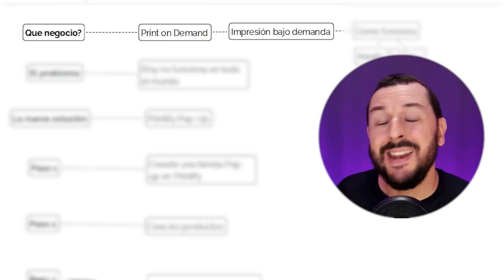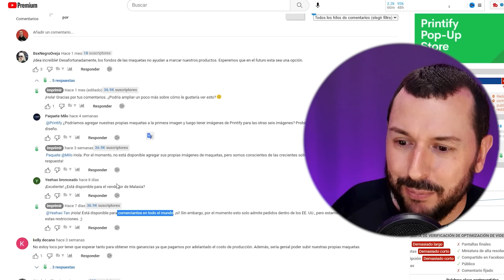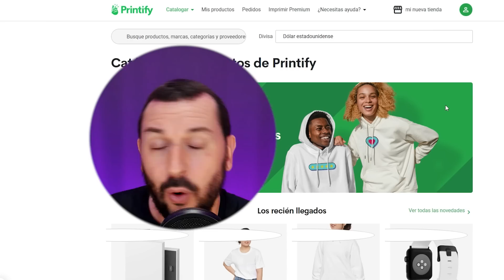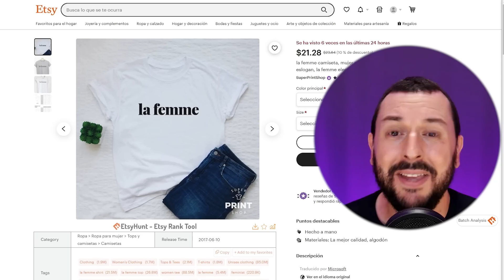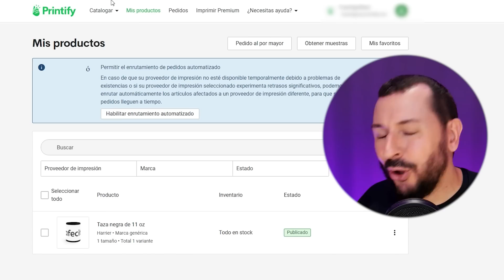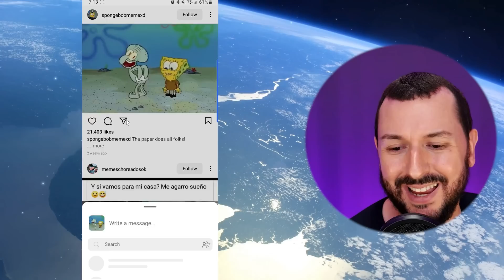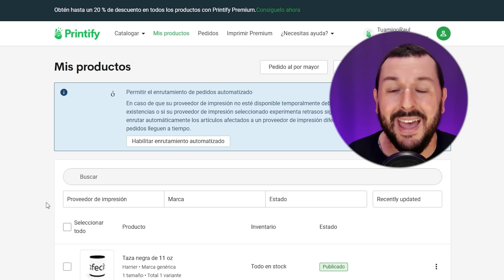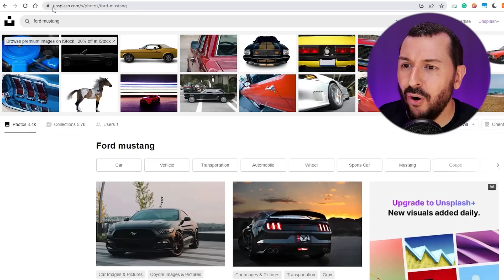Este NUEVO Negocio te Permite Ganar Dinero a PayPal (HAZ ESTO)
Ya puedes hacer un negocio muy simple y lucrativo, que antes estaba limitado. Sinceramente, es muy fácil y cualquier persona puede hacerlo al seguir los pasos que revelo en este video.

⭐ Haga clic en este enlace para crearte tu cuenta 🔽🔽

Lo mejor de todo es que hay personas ya ganando dinero con este método, lo cual válida que la idea de negocio funciona. Al final del tutorial, vas a descubrir como ganar aún más ingresos con mis consejos especiales.

Próximos videos recomendados para ti...

🌟 ¿Te gusta ver videos estilo Netflix?
Para ayudarte aún más, he dedicado una lista de reproducción, cuál puedes ver en la que te explico como ganar dinero por internet.

Muchas personas buscan cómo trabajar desde casa, ganar dinero a PayPal y así poder ganar un sueldo en Internet, pero lamentablemente lo que encuentran son estafadores que les quieren vender sueños imposibles de realizar.

Aquí en Emprende con Raul, es mi misión ser la persona que más te ayuda a ganar dinero desde casa, solo tienes que suscribirte y estarás aprendiendo gratis, cada semana como vivir de negocios en Internet.

Ganar Dinero Por Internet puede ser Sencillo si tienes al mentor correcto.

Aprenderás como ganar dinero por Internet legalmente y sin invertir, siguiendo estos simples pasos.

En los tiempos que estamos viviendo, si quieres ganar dinero por Internet, especialmente sin invertir, necesitas aplicar formas innovadoras como este método que te comparto paso a paso.

Recuerda si eres nuevo al canal suscríbete para que no te pierdas cuando revelo un nuevo método para ganar dinero, seas el #1 en enterarte y empezar a utilizarlo para ver resultados.

Todos los recursos mencionados en el video los puedes encontrar organizados entrando al enlace ABAJO en el primer comentario que dice fijado